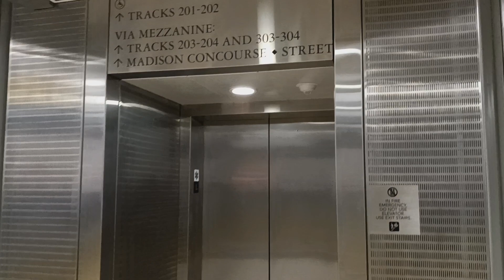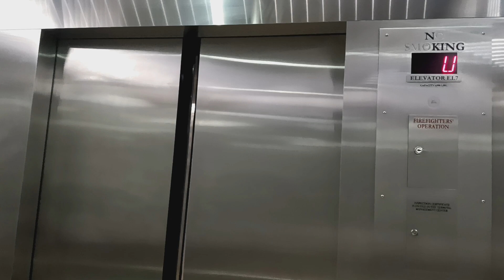Schindler hydraulic glass elevator at Grand Central Terminal (Manhattan, NY)